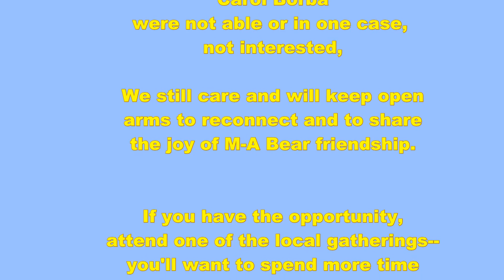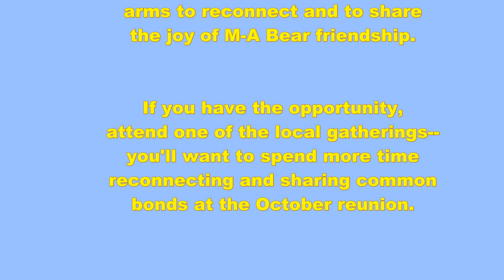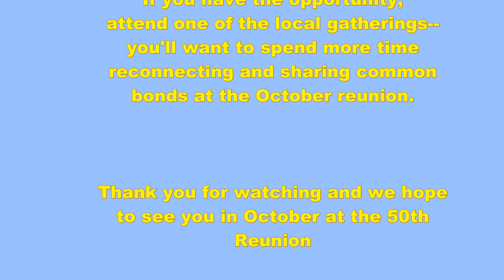Day #06 M-A Reunion Round-up Ride---Phoenix 1st gathering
Day #06 M-A High School Class of 1965  50th Reunion Round-up Ride